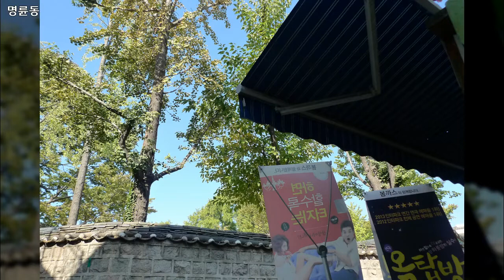명륜동, Myeongryun dong, Seoul 5, 2014년 10월11일, 도완영 작가, 공유마당